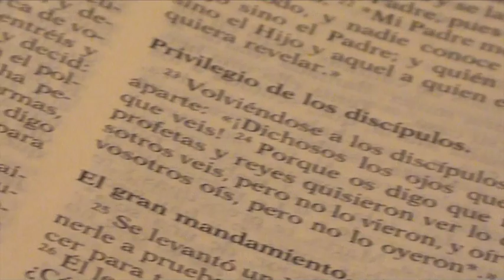El ABC de Dios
Emisión 199 de la Fuerza está en la Palabra
Domingo XXIII del TOC
Jesús se encuentra en camino a Jerusalén y la cruz, pero la multitud piensa que está en camino a Jerusalén y una corona. Consideran a Jesús como un “ganador,” y le siguen para poder ganar ellos también. Jesús enseña que discipulado va acompañado por un precio muy alto. Los que aspiran seguirle han de considerar el precio antes de firmar el contrato.